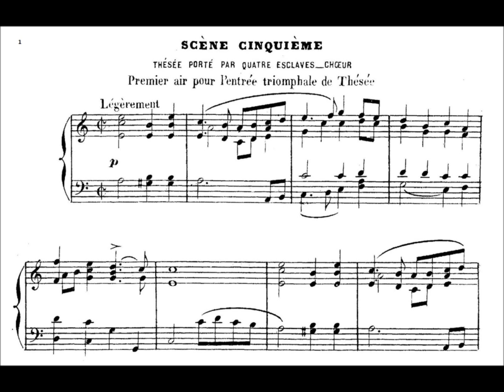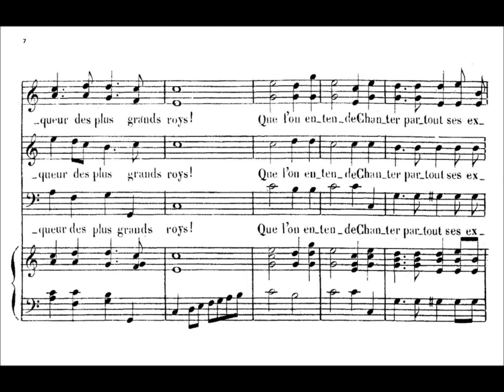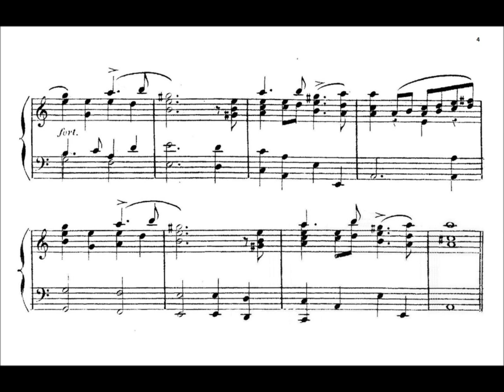Lully, Jean-Baptiste (1632-1687) Entrée Triomphale de Thésée (from the Opera "Thésée", 1675)